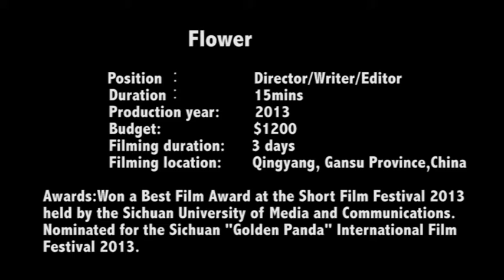Flower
Director,  Screenwriter, Editor, Art Designer
Shot the film in the loess plateau of China, and made lots of big scene group drama scheduling; Won a Best Film Award at the Short Film Festival 2013 held by the Sichuan University of Media and Communications.Nominated for the Sichuan "Golden Panda" International Film Festival 2013.